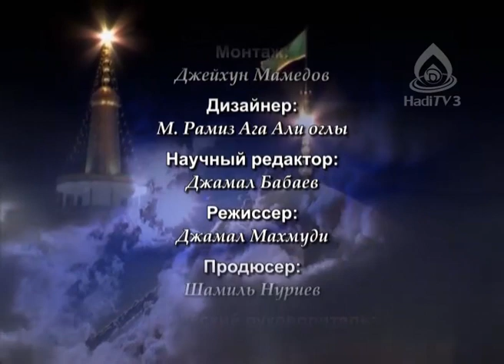Сеть представителей непорочных имамов (мир им!). Часть 1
Представительство в учении непорочных имамов (мир им!). Часть 1